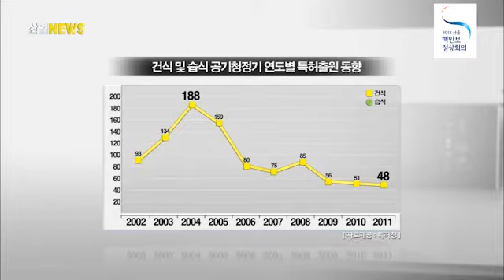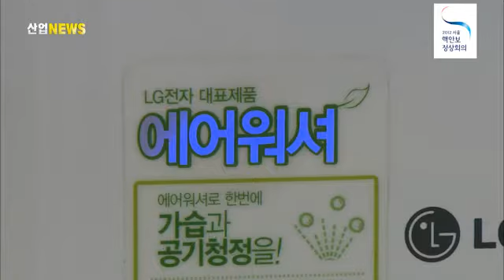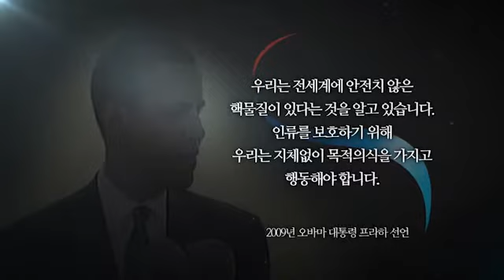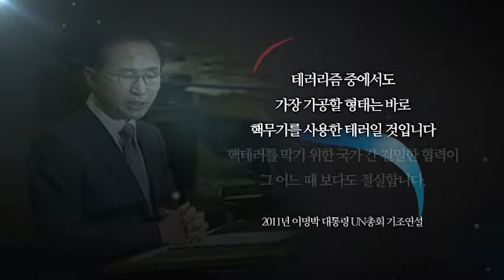습식 공기청정기 특허 출원 증가 추세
[아나운서]
날씨가 따뜻해지면서, 봄에 발생하는 황사에 대한 대비책이 시급해지고 있습니다. 특히 소비자들은 황사로부터 건강을 지키기 위해서 '공기청정기'에 관심을 갖고 있는데요. 공기청정기의 특허 출원 동향에 대해 알아봤습니다.

[리포트]
최근 생활수준이 향상되고, 건강에 대한 현대인들의 관심이 높아지면서 공기청정기를 이용하는 가정이 늘어나고 있습니다.

공기청정기는 건식과 습식으로 나눌 수 있는데, 특허청의 조사 결과에 따르면 건식 공기청정기에 대한 특허출원은 감소하고 있는 반면, 습식에 대한 특허출원은 꾸준한 것으로 나타났습니다.

오염된 공기를 팬으로 흡입해서 필터로 세균을 걸러내는 건식 공기청정기는 2004년 188건으로 정점을 기록한 이후 작년에는 48건으로 감소했습니다. 반면 물로 오염물을 세척하는 습식 청정기는 해마다 30~40건이 출원되고 있습니다.

최근 가습기 살균제의 안전성 문제가 대두되면서, 친환경 제품인 '에어워셔' 타입이 두각을 나타내고 있습니다.

[인터뷰- 이 경 숙 판매자/ 가전제품 매장]
~ 요즘 친환경에 대한 관심이 커지다보니 물 정화기술이 적용된 에어워셔 제품이 많이 출시되고 있습니다. 필터 교환을 안 해도 되니까, 고객분들도 많이 찾으세요.

특히, 에어워셔는 가습기능을 겸하고 있어 물의 오염을 막는 기술의 중요성이 커지고 있습니다.

습식 공기청정기의 물 정화기술에 대한 특허도 꾸준히 출원되고 있는 것으로 나타났습니다. 최근 10년 간 총 49건이 출원됐고, 자외선램프 설치 방식이 13건, 수조 안 필터 사용 방식이 10건으로 나타났습니다.

[기자]
현대 가정의 필수 제품이 된 공기청정기. 물 정화 기술이 꾸준히 개발되고 있지만, 동시에 소비자들도 수조를 자주 청소해서 오염을 방지할 필요가 있습니다. 산업뉴스 박세정입니다.